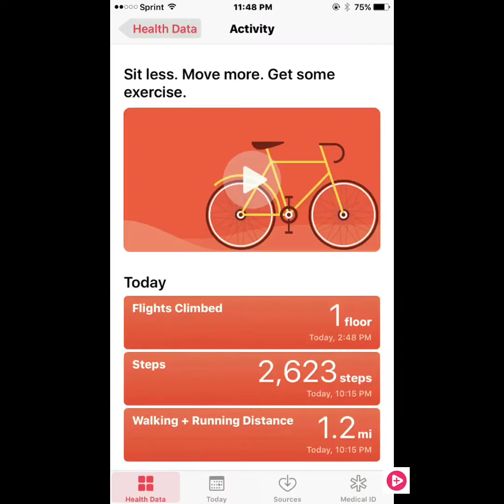Day #14 I've lost some pounds | Dehydration | Rush to the ER | Saving myself from Obesity at 51 😉